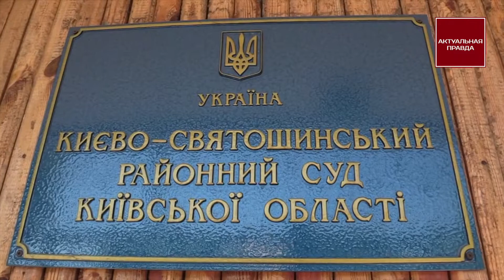Бандит Игорь Чупринский затягивает суд